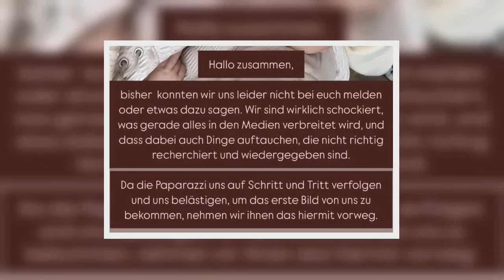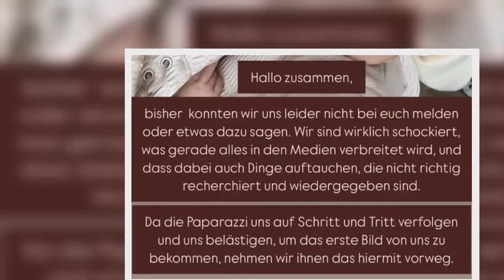Pietro Lombardi & Laura Maria Rypa: Trennung! Es ist endgültig aus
Pietro Lombardi und Laura Maria Rypa haben sich getrennt! Nach den Gewalt-Vorwürfen soll sie die Beziehung endgültig beendet haben.